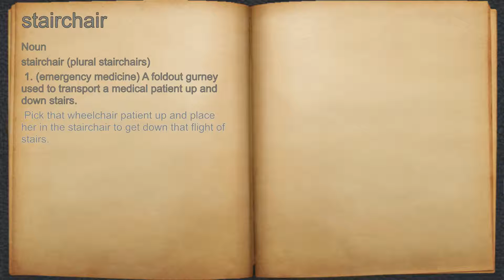What does stairchair mean?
A spoken definition of stairchair.

Intro Sound:
Typewriter - Tamskp